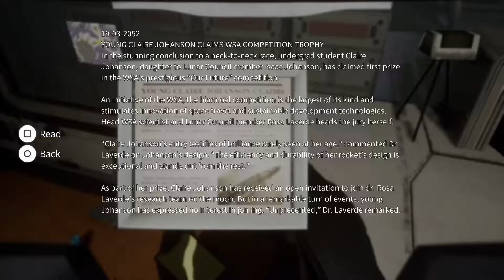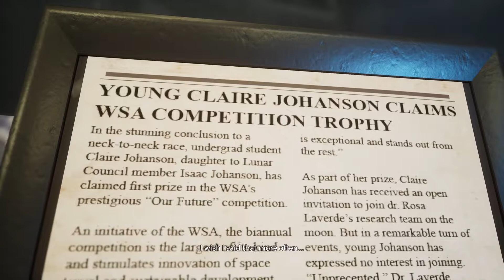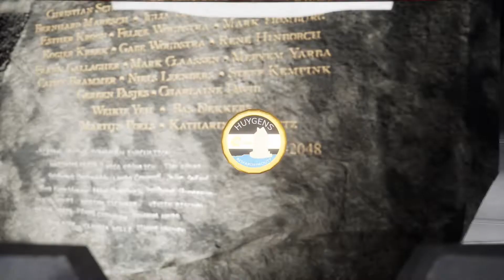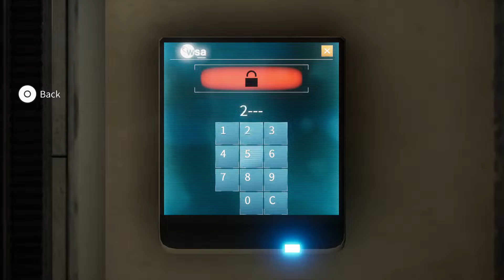Deliver Us The Moon PS5 Gameplay Walkthrough - Level 3 - Part 1